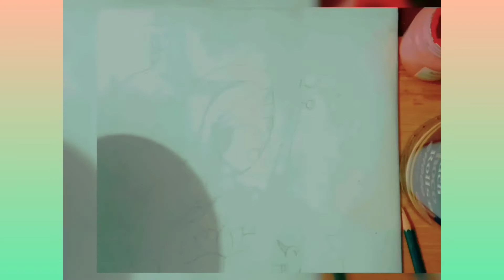Saraswati Puja ☺️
I feel think so do made by me
May your life always shine bright with the blessings of Goddess Saraswati….